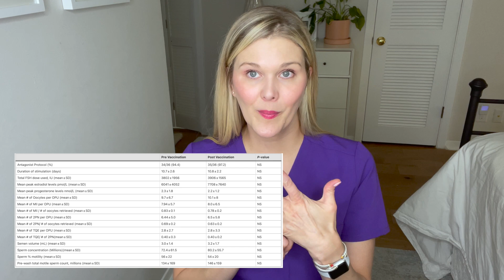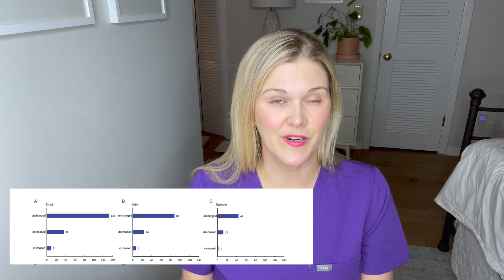COVID & FERTILITY: Does The Vaccine Cause Infertility?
LATEST RESEARCH!
Does the COVID Vaccine cause infertility or impact your future fertility? Double board certified fertility doctor, Dr. Natalie Crawford, MD discusses the COVID vaccine in this video in regards to periods, sperm health, egg number, ovarian function and IVF outcomes. Fear of harm to fertility is cited as a top reason for vaccine hesitancy and in this video we are going over ALL THE ARTICLES supporting that the vaccine has no reason to impact reproductive health, while a COVID infection itself does. If you want to be pregnant now or in the future, or are undergoing fertility treatments - this video will answer your questions about the safety and importance of the vaccine.

Questions reviewed in this video:
Does the COVID vaccine cause sterility?
Does COVID impact sperm counts?
Does a COVID vaccine impact sperm or male fertility?
Does the COVID vaccine drop your egg count or ovarian reserve (AMH)?
Does the COVID vaccine impact ovulation or ovarian function?
Does the COVID vaccine impact IVF outcomes or implantation rates?
Does the COVID vaccine impact your periods?
Does the vaccine change your menstrual cycle?
Does the COVID vaccine cause miscarriage?